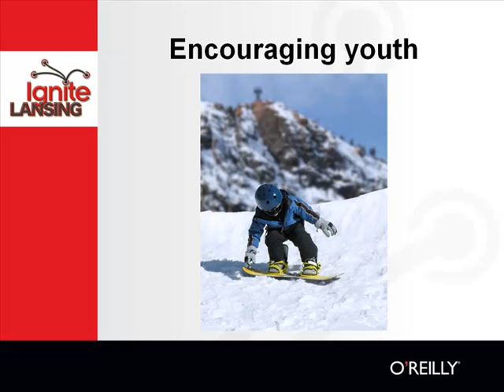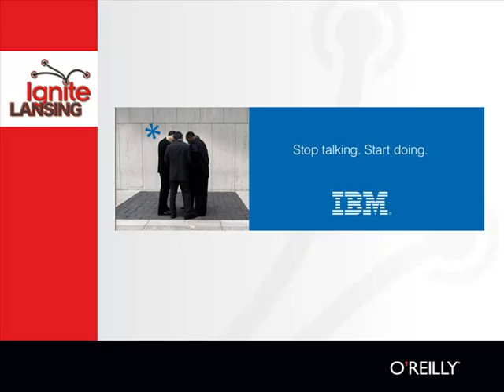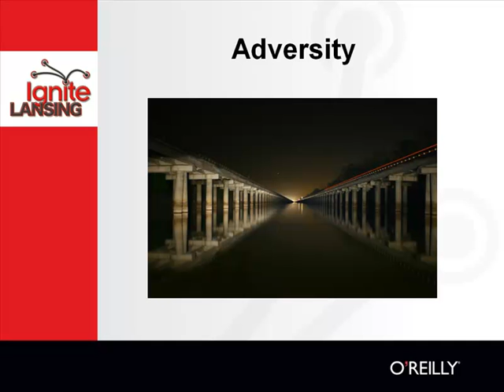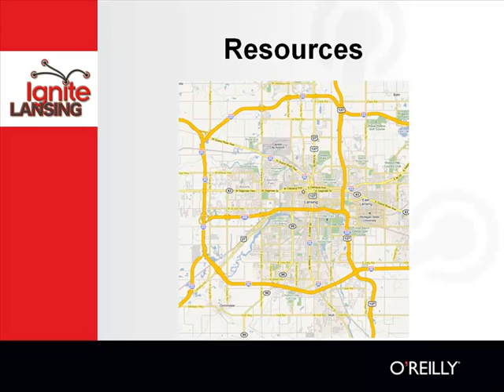IgniteLansing 2.0 - How to kick ass and chew bubblegum - Justin Bugsy Sailor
Recorded at IgniteLansing 2.0 ---
Life is about doing. Nike has known this all along with their "Just Do It" tagline since 1988.But how do you do it? How do you kick ass? How do you achieve a yearlong 50-state tour? How do youstart a new club? How about a new business? In the words of Gary Vaynerchuk, "hustle is the mostimportant word, ever". By simply doing we can continue to move Lansing, Michigan, and the US ina progressive direction. The ROI I'm most concerned with is the return on innovation, let'sstart doing.